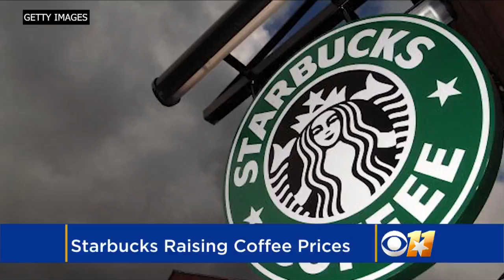Starbucks Raising Price Of Brewed Coffee In Most U.S. Stores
It doesn't matter if you get the tall, grande, or venti -- your Starbucks habit just got a little more expensive. Matt Yurus reports.